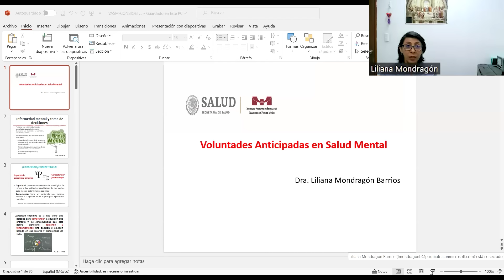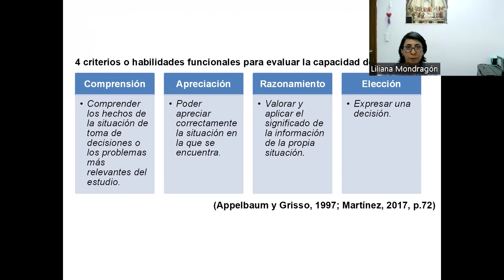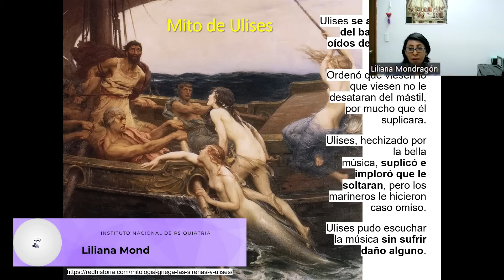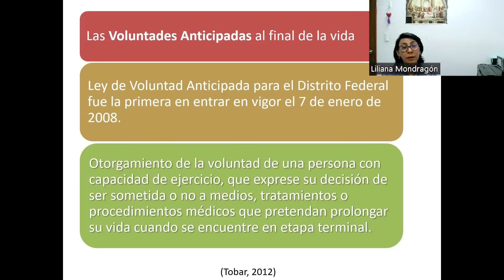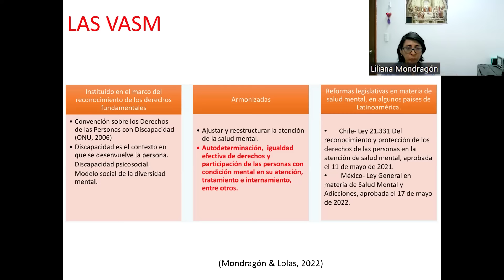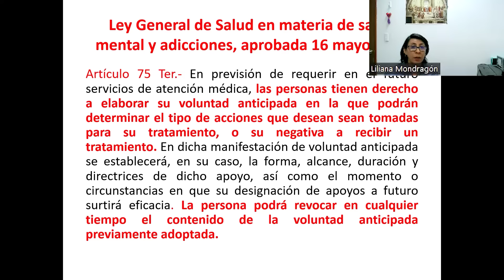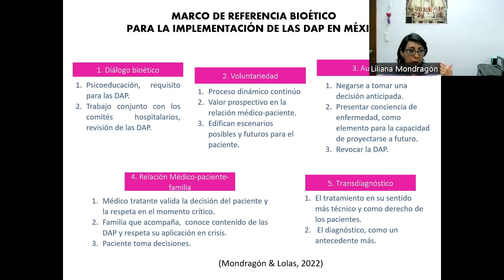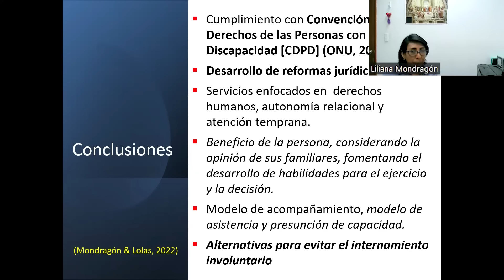Voluntades anticipadas en salud mental. Dra. Liliana Mondragón Barrios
Un documento de voluntades anticipadas psiquiátricas es un formulario legal que describe la atención médica que desea durante una crisis de salud mental. Puede indicar opciones de tratamiento en este formulario, como los medicamentos y los hospitales que prefiere.

C.V. Dra. Mondragón

-Licenciada en Psicología social por la Facultad de Psicología, UNAM.
-Maestra en Psicología Social de Grupos e Instituciones por la Universidad Autónoma Metropolitana.
-Doctora en psicología Social por la Facultad de Psicología, UNAM.
-Especialidad en Bioética por la Universidad de Chile.
-Investigadora en Ciencias Médicas de la Dirección de Investigaciones Epidemiológicas y Psicosociales, del Instituto Nacional de Psiquiatría Ramón de la Fuente Muñiz, México.
-Miembro del Sistema Nacional de Investigadores, Nivel I.
-Asesora del Comité de Ética en la Investigación del Instituto Nacional de Psiquiatría Ramón de la Fuente Muñiz.
-Autora y coautora en más de 40 artículos publicados, en revistas internacionales y nacionales de alto impacto; y de capítulos de libros.